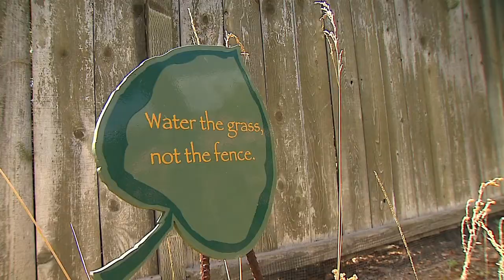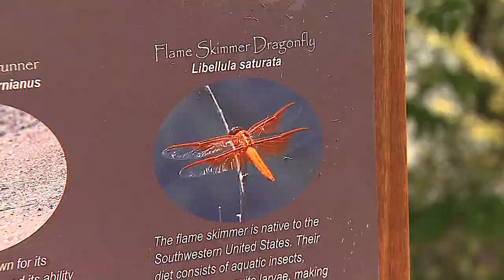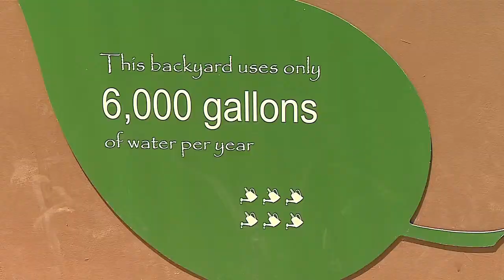Our Wild San Diego Conservation Garden